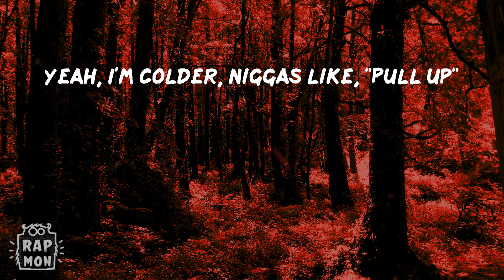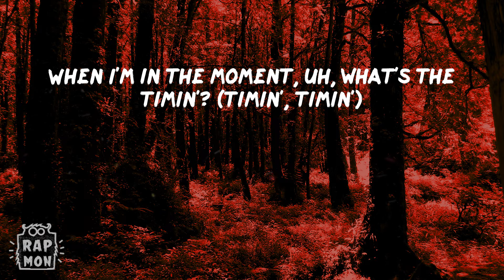JELEEL! - DIVE IN! (Lyrics) | When I feel like rollin' up, I'ma slide in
JELEEL! DIVE IN! JELEEL!

Lyrics:
Connie, are you fuckin' kiddin' me?
Yeah (woah), yeah (yeah)
Yeah (woah)
Jeleel!, yeah
When I feel like rollin' up, I'ma slide in
When I'm in my zonin', uh, start the violence
When I'm in the moment, uh, what's the timin'? (timin', timin')
(Connie, are you fuckin' kiddin' me?) I'ma dive in (I'ma dive in)
Soak up (hoo, soak up), picked the flow up (hoo, flow up)
Froze up (hoo, froze up), he just froze up (hoo, froze up)
Yeah, I'm colder, niggas like, "Pull up"
Pick the dough up, throw it like a floater (yeah)
Killin' 'em (woah), drillin' 'em (yeah)
Is you feelin' sum'? (woah) feelin' numb (feelin' numb)
It's time to go (go), I'ma rise (rise)
In the show (show), I'ma dive
I'ma dive in
I'ma dive in (I'ma dive in, dive in, dive in)

JELEEL!, DIVE IN!, JELEEL! DIVE IN!, JELEEL! DIVE IN!, DIVE IN! JELEEL!, Lyrics DIVE IN!, DIVE IN! Lyrics, JELEEL! DIVE IN! Lyrics, JELEEL! Lyrics DIVE IN!, DIVE IN! JELEEL! Lyrics, DIVE IN! Lyrics JELEEL!, Lyrics DIVE IN! JELEEL!, Lyrics JELEEL!